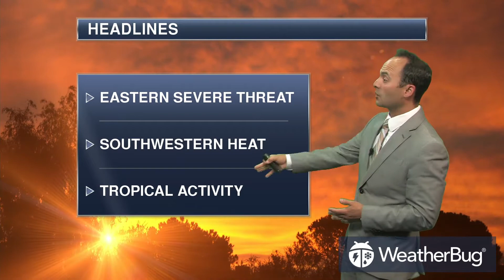Monday's Weather Outlook -- 6/19/2017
Big storms will rumble across the Northeast today while the Southwest continues to bake.

Get full access to the highly rated WeatherBug app!